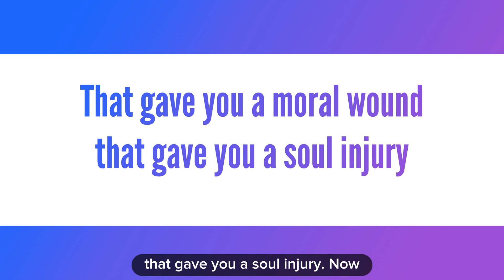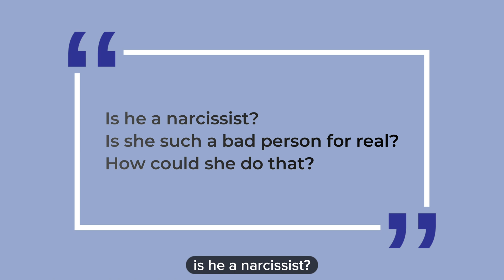5 Most Difficult Things To Accept After Leaving The Narcissist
Book Your Slot for the online workshop on "How you become trauma bonded and how to break free in 5 powerful steps"

Chapters
00:00 Introduction
00:44 The whole relationship was a lie.
03:02  The Good Times Were All A lie
04:36  They Promised You A Dream
06:12 You Can Never Get Any Closure
08:01 They Manipulated You To Keep You Around